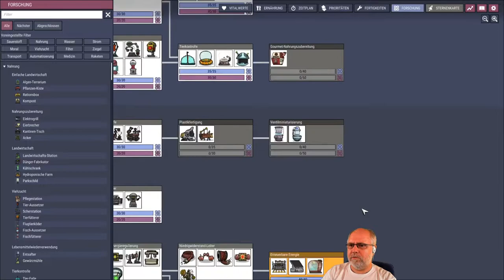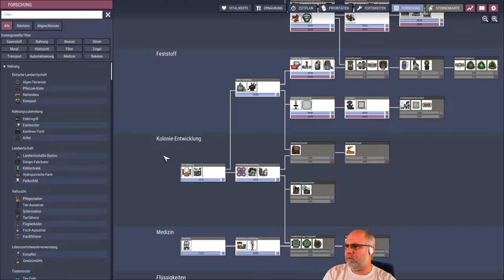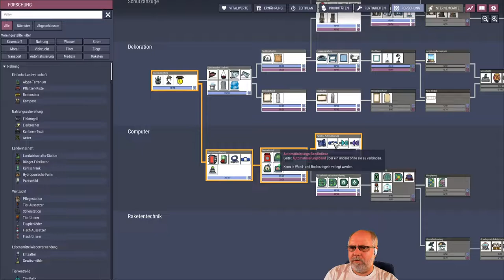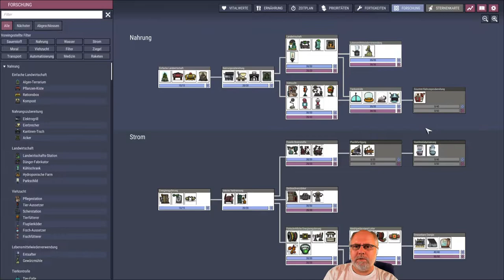Oxygen not included deutsch Staffel 2 Folge 54